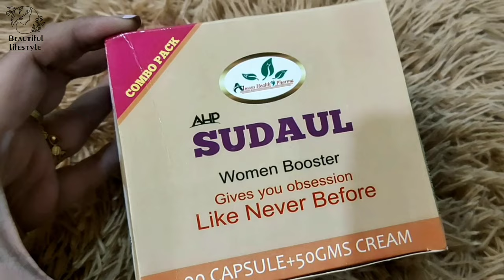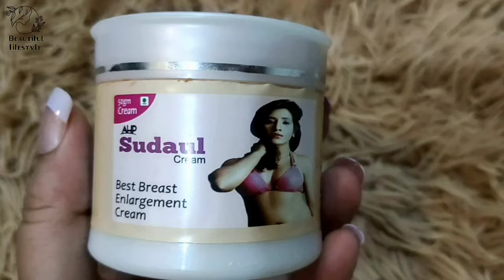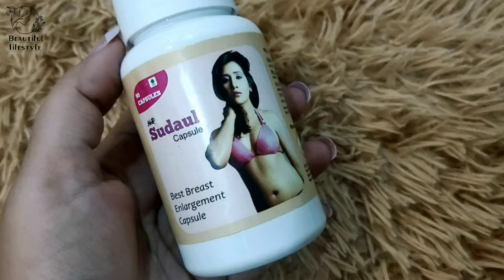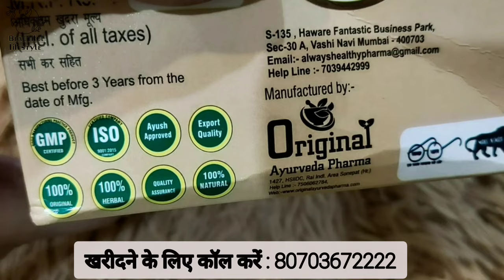Increase Breast Size 2X Faster/ब्रेस्ट बढ़ाने का तरीका Sudaul Breast Growth Booster Review (हिंदी)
I love the beautiful comments that all you guys post and I really value and appreciate the time that you take out to watch my videos 😊

BWC10
👉 Smytten code:
StigZ
or  HOtCT
👉MyGlamm code :
FATE7720

(🌷Beautiful LifeStyle🌷).

🌷Beautiful LifeStyle🌷